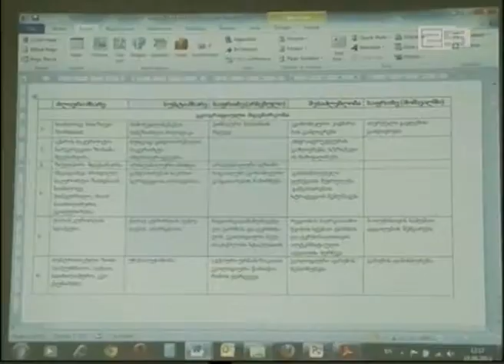ბათუმის სივრცითი მოწყობის თემაზე დემოკრატიული ჩართულობის ცენტრში მორიგი სამუშაო შეხვედრა გაიმართა